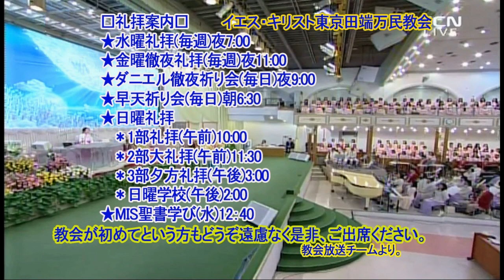Keep Your Feelings under Control(Pastor Soojin Lee)2020.1.31.Friday All-night Service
★→Sunday Service
2nd / 11:30 AM on Sun.
3rd / 3:00 PM on Sun.
★→Friday All-night Service
11:00 PM on Fri.
★→Wednesday Service
7:00 PM on Wed.